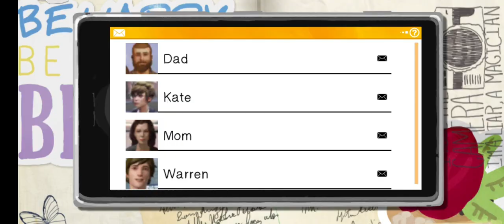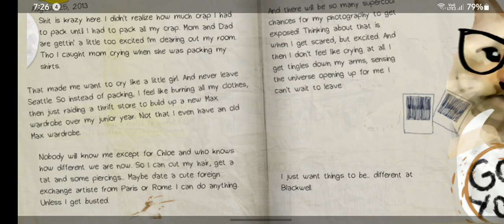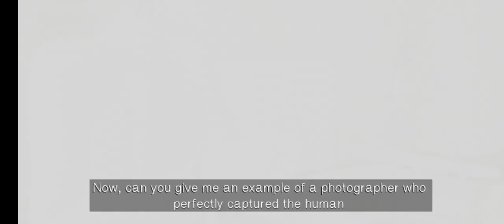"Life is Strange: A Gripping Tale of | Time Travel and Tough Choices"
Life is Strange is a narrative-driven video game that tells the story of a high school student named Max who discovers she has the power to rewind time. As she navigates the challenges of teenage life and deals with the consequences of her actions, Max must make tough choices that can have far-reaching consequences.

Set in the fictional town of Arcadia Bay, Life is Strange offers a unique blend of mystery, drama, and supernatural elements. Through its compelling characters, immersive environments, and intricate storytelling, the game explores themes of friendship, love, loss, and the complexities of growing up.

As players progress through the game, they must use Max's time-manipulating abilities to solve puzzles, uncover hidden secrets, and change the course of events. With multiple possible endings and a rich, branching narrative, Life is Strange offers a truly unforgettable gaming experience.